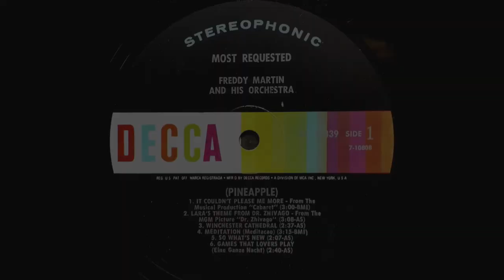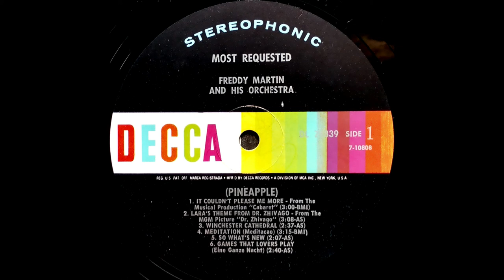1967 Freddy Martin - So What's New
Played by Freddy Martin and his Orchestra. Transferred from an LP. Transferred September 2nd, 2018. Circa 1967. Rare!